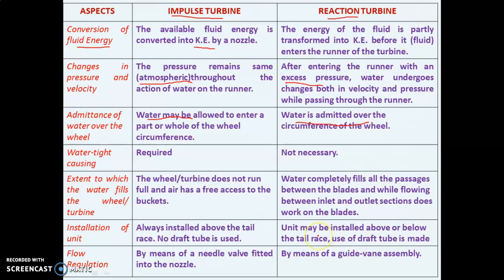Lecture 05 (Part 02) - HYDRAULIC MACHINES - Difference Between Impulse Turbine & Reaction Turbine)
Hydraulics-II NKOCET